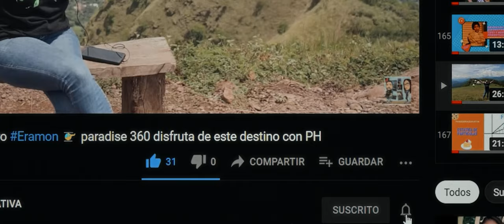Explorando Panamá 1: Aventura Salvadoreña en Río Hato y Playa El Farallón✈️🌴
Y así pasamos los primeros días en Panamá... En el Río Hato Playa Farallón

historia arte cultura nature & aventura, un lugar Impresionante!!!
Descubre cada destino!!!. Viaja con responsabilidad.